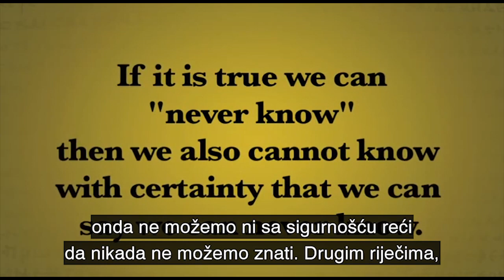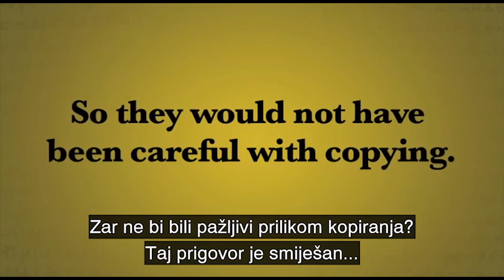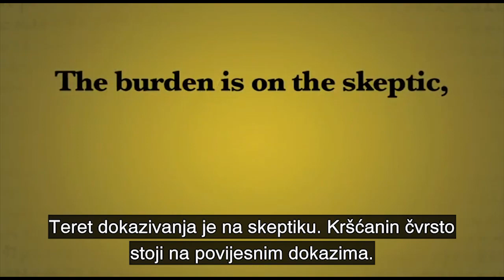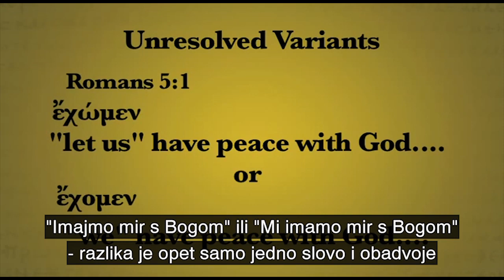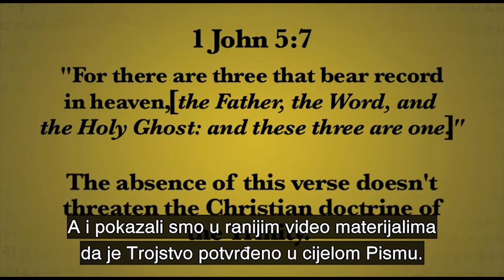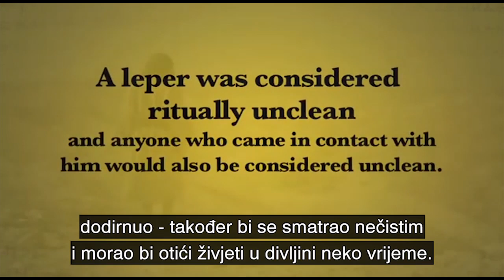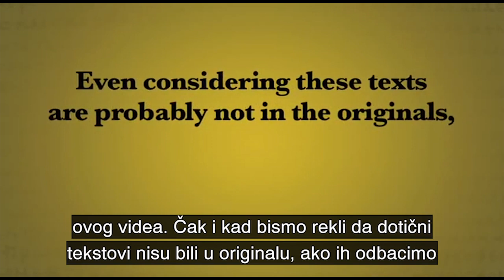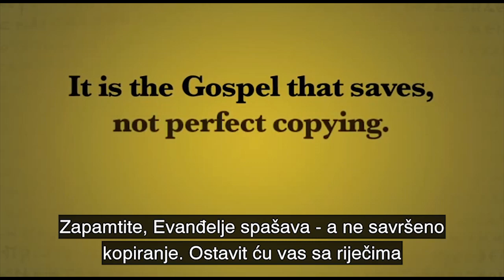02. PROMJENE U TEKSTU /// POUZDANOST NOVOG ZAVJETA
U OVOM SERIJALU SAZNAJTE:

• DA LI SE MOŽE VJEROVATI ZAPISIMA NOVOG ZAVJETA

• KOLIKO SU POUZDANI

• DA LI SU TOKOM VREMENA PREPRAVLJANI I

• KAKO TO SVE PROVJERITI